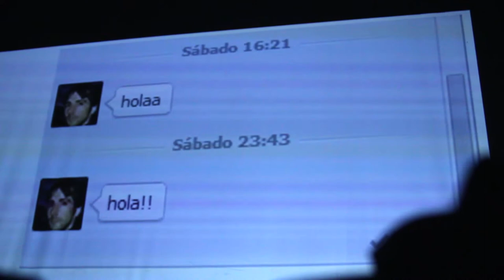Y además sin postre / Todo vuelve en el FEC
Proyección de nuestros microcortos "Y además sin postre" y "Todo vuelve" en el FEC (Festival Europeo de Cortometrajes). ¡Y la reacción del público!